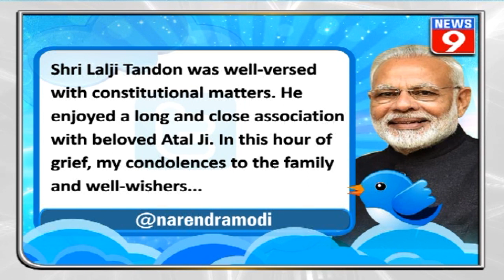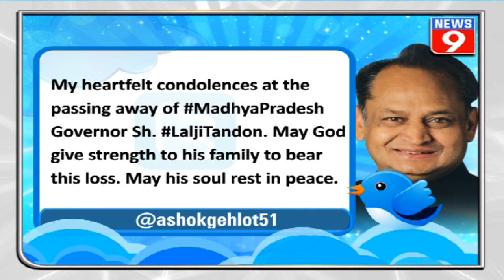BJP stalwart Lalji Tandon passes away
Senior BJP leader and serving MP Governor Lalji Tandon has passed away on June 21 due to prolonged illness. The announcement was made by his son Ashutosh Tandon on Twitter.